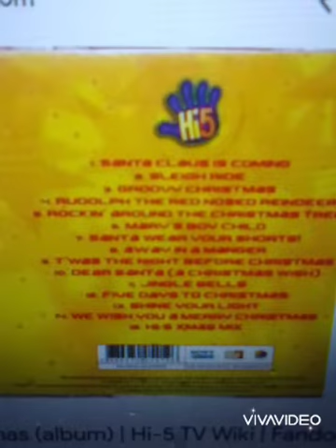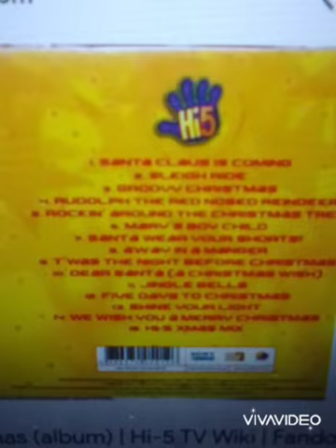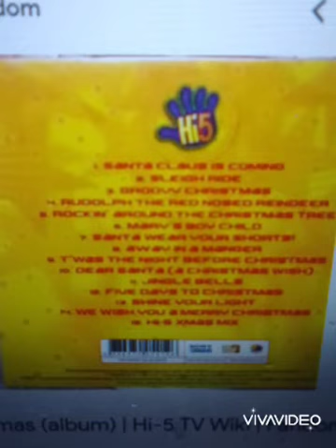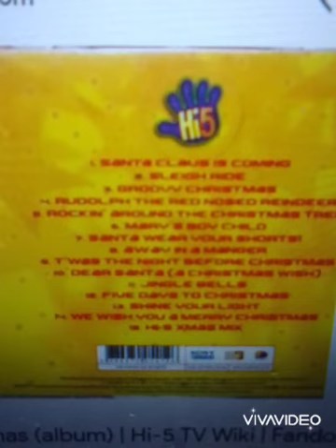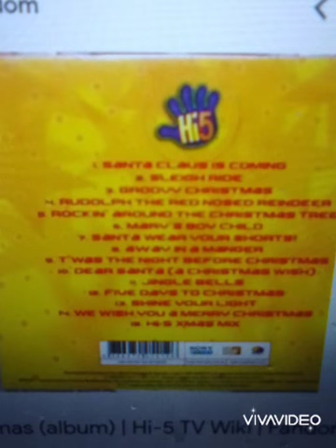Mariah Carey - Christmaslover (Ttte Mashup: Hi-5 vs THEGANG Chris Harriott)